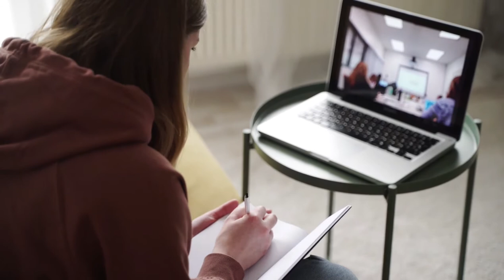How to Be Successful in Life | Motivational Video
What is success to you? How to be successful in life?

To some, when they think of success, they imagine wealth; others want power; some just want to make a positive impact on the world.

All of these are perfectly valid, indeed success is a concept that means different things to different people. Though no matter what success is to you, it almost certainly isn’t something that will come easily.

0:00 - Intro
0:06 - Develop certain type of thinking
0:34 - Persevere and Work hard
0:50 - Your life is what you are
1:46 - Nothing works the first time
2:09 - Pain is temporary
2:39 - Protect  your dream

There are countless guides and books to being successful, however, as success is personal and unique to each individual. The advice contained in these books can often not be relevant. Therefore following the advice of a single individual can often be unhelpful.

With this in mind, considering the advice of a great many people, people whose ideas of success were different both to each other and quite possibly, to you can be a good alternative.

Success can be achieved when you try your best in all aspects of everything you do, even if that doesn’t lead to big results. If you’ve done your best, you should feel proud of your efforts.